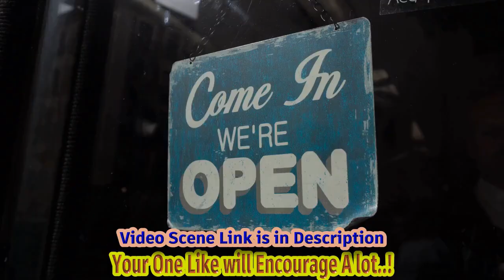Xia Li Vows To Knock Out Becky Lynch: Wwe Raw Talk, Nov. 13, 2023 - Wwe | Xia Li's Shockin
Title: Xia Li Swears To Knock Out Becky Lynch?! Wwe Raw Talk Episode Highlights Hashtags: xiali beckylynch wwe rawtalk wrestling Description: In This Exciting Wwe Raw Talk Episode, Rising Superstar Xia Li Shocks The Wrestling World By Vowing To Knock Out Fan-favorite Becky Lynch! Joined By Tegan Nox, Natalya, And The Miz, The Panel Reflects On The Explosive Events That Unfolded On November 13, 2023. Don't Miss Out On The Intense Discussion And Thrilling Revelations! Description Hashtags: wweinterview wrestlingnews rawtalkdiscussion xialivsbeckylynch Tags: Wwe, Wwe Raw Talk, Xia Li, Becky Lynch, Tegan Nox, Natalya, The Miz, Wrestling, Interview, Sports, Entertainment Subtitles: Welcome, Friends! Get Ready For An Amazing Experience That Unfolds Step By Step And Remember, It's All About Watching Until The End, Because In The End I Will Show You A Special Scene. In A Recent Interview On Wwe Raw Talk, Rising Wwe Superstar Xia Li Made A Bold Declaration, Vowing To Knock Out Fan-favorite Becky Lynch. The Episode, Which Aired On November 13, 2023, Featured Li Along With Fellow Wrestlers Tegan Nox, Natalya, The Miz, As They Reflected On The Explosive Events That Took Place On This Week's Raw. During The Episode, Li's Passionate Determination Was Evident As She Expressed Her Desire To Become A Dominant Force In The Wwe. With Her Sights Set On Defeating Lynch, Who Has Established Herself As One Of The Top Female Competitors In The Industry, Li Aims To Make A Name For Herself And Leave A Lasting Mark On The Wrestling World. The Wwe Raw Talk Episode Provided A Platform For Li And The Other Wrestlers To Discuss The Events Of The Latest Raw Episode. Fans Were Given The Opportunity To Gain Insight Into The Intense Rivalries And Captivating Storylines That Are Currently Unfolding In The Wwe. As Wwe Action Continues To Captivate Audiences Worldwide, Fans Can Catch All The Exhilarating Live Matches, Promos, And Backstage Drama On Platforms Such As Peacock, Wwe Network, Fox, Usa Network, And Sony. With An Impressive Roster Of Talented Athletes Like Xia Li, The Wwe Universe Can Expect Nothing Less Than Thrilling Entertainment From This Ever-evolving Wrestling Spectacle. Xia Li Vows To Knock Out Becky Lynch: Wwe Raw Talk, Nov. 13, 2023 - Wwe | Xia Li's Shocking Challenge: Can She Knock Out Becky Lynch?